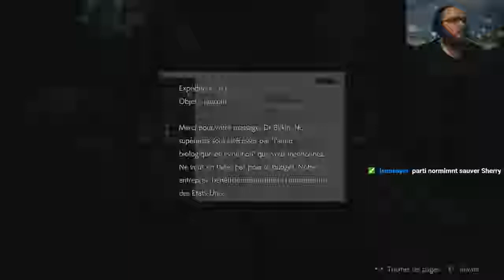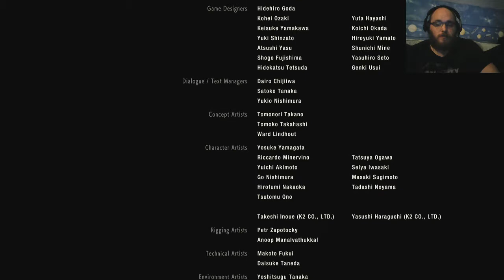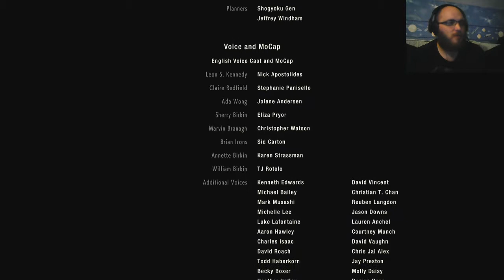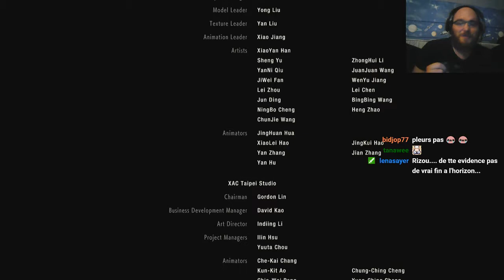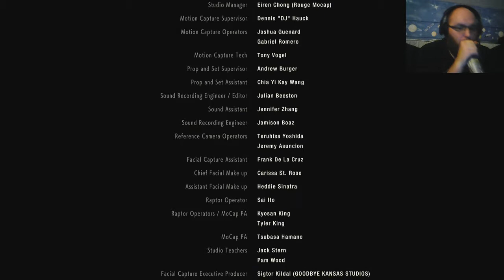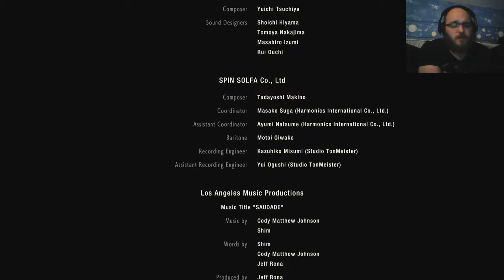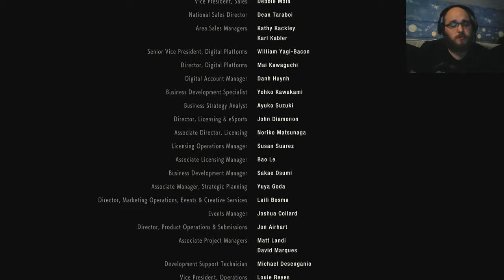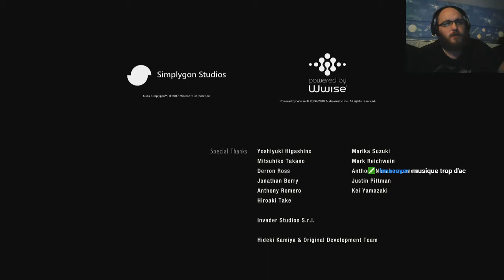Let's Play Live Resident Evil Claire Mode Hardcore #14